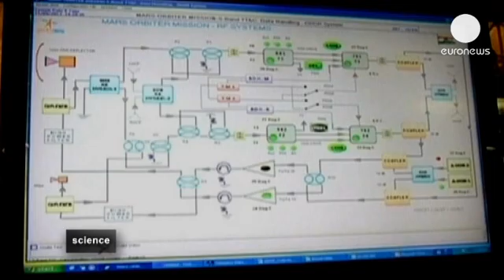Does Mars have life or not?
Nasa's Mars Rover Curiosity failed to find a key chemical on the Red Planet challenging the theory of life on Mars.

According to data collected by the robot, the Martian environment lacks methane. This comes as a surprise to researchers as previous information had indicated positive detections. Crucially, this reduces the possibility that life ever survived there.